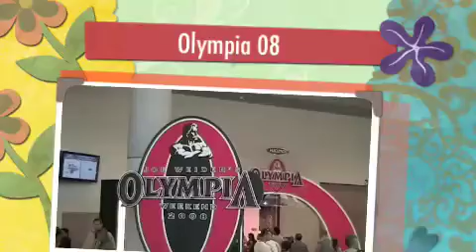olympia 08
fitness, olympia